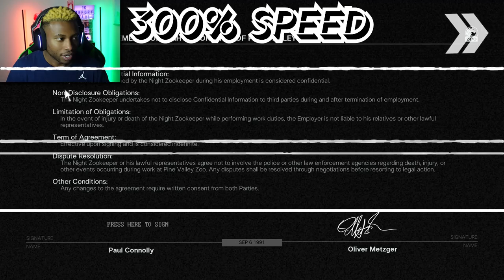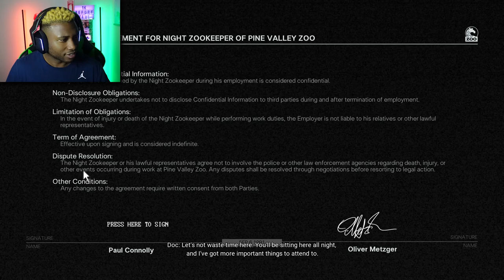I Literally Don't Get Paid Enough For This!!! | Zoochosis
Zoochosis is INSANELY wild!!... These definitely aren't your average zoo animals...